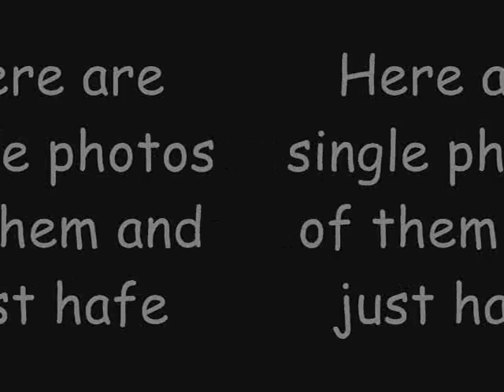♫♪♫♪Stupid shit By Girlicious LOTS OF PHOTOS♫♪♫♪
Girlicious, Song 'Stupid shi* There are photos in this video.